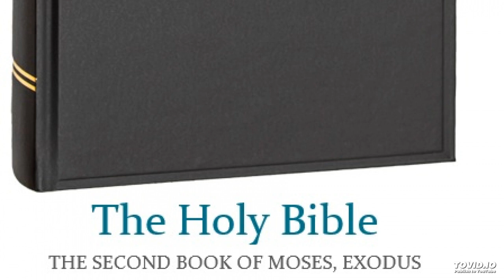The Holy Bible – The second book of Moses, called Exodus 20.